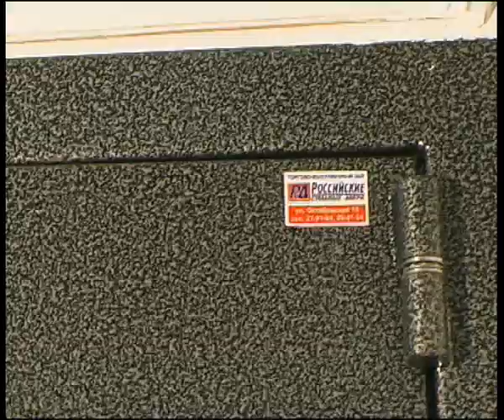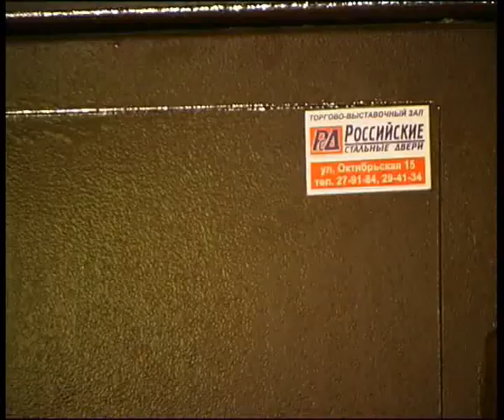Russia steel Door1.flv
Челейкин - стальные двери - Russia steel Door1 .